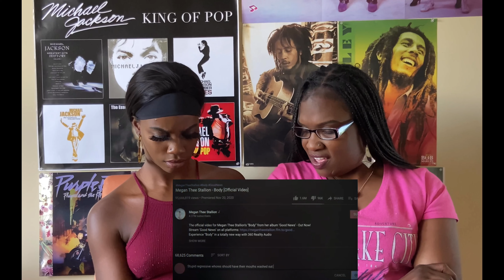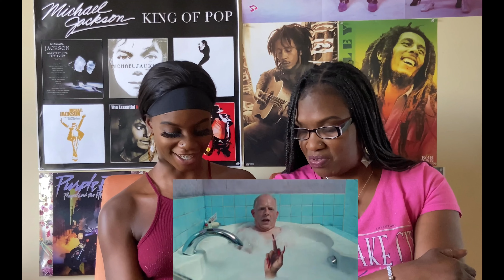OUR FIRST REACTION! Megan thee Stallion-Thot Shit (Official Video)